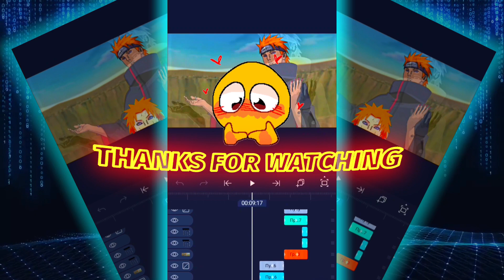Phonky Town - Pain [Edit/Amv] 4k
☆ Anime - Naruto Shippuden
☆ Software:
● Cap Cut ✂️
● Alight motion 4.2.2
@SpinxoEdits Inspired by your edith😁

T